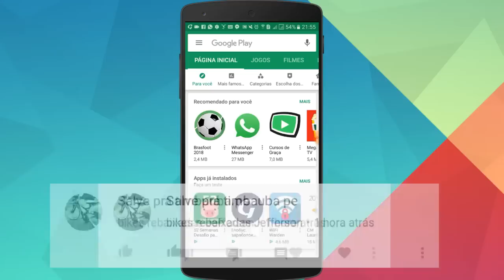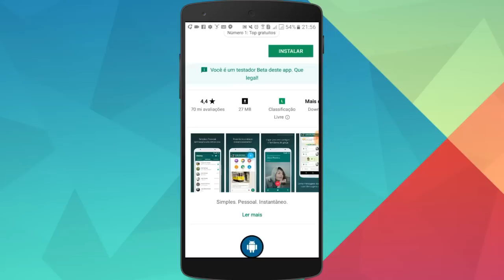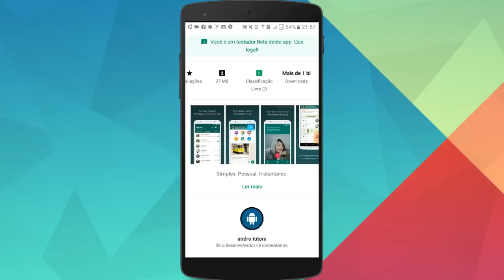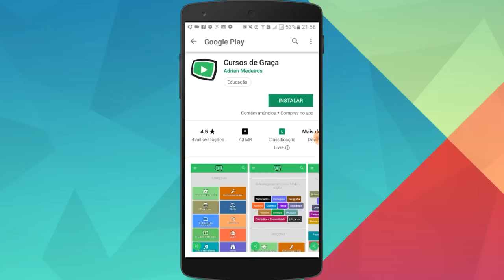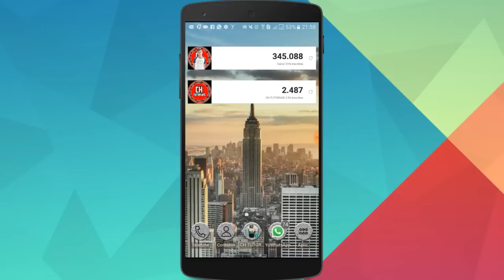PLAY STORE ATUALIZOU! Como atualizar a Google Play Store para a ultima versão (Qualquer Celular)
↪SER PROFISSIONAL ↩

🔴COMO CRIAR VIDEOS ANIMADOS !!
 🔴 curso de informatica !
🔴 como ter bastante seguidor em qualquer rede social !
🔴 YOUTUBE PARA INICIANTES !
🔴O  MELHOR CARREGADOR PARA SEU CELULAR !

COMENTE SEU SALVE + SUA CIDADE AI VOCE VAI APARECER EM NOSSO PROXIMO VIDEO 👍👏

QUER SER UM YOUTUBE DE SUCESSO MAIS NÃO SABE POR ONDE COMEÇAR  ENTRE

 ★ ( Rede Sociais ) ★